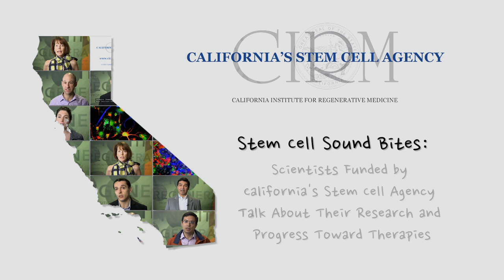Stem Cell Sound Bites: Stroke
Jonathan Lam of UCLA describes his lab's efforts to optimize stem cell delivery to the brains of stroke victims. Series: "California Institute for Regenerative Medicine" [Health and Medicine] [Show ID: 25760]